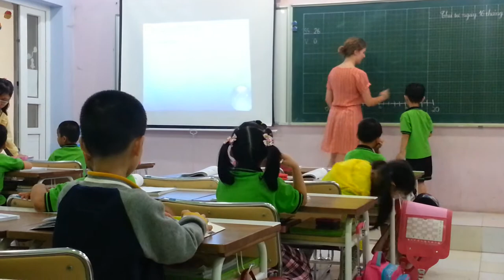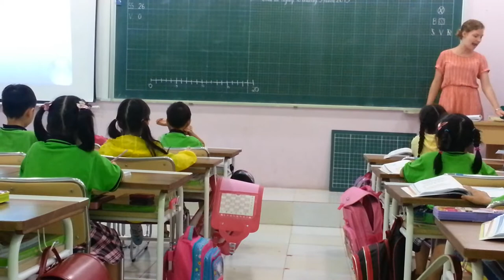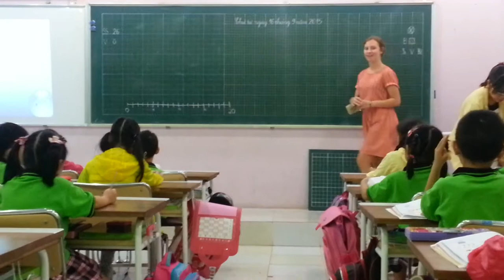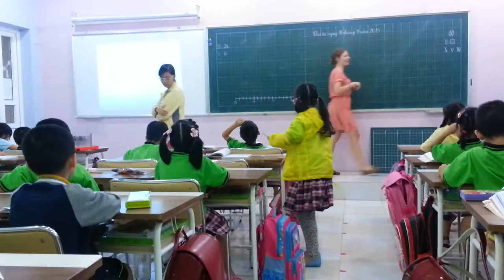Newton 1G1 2015: Học tiếng Anh 20150916 135350